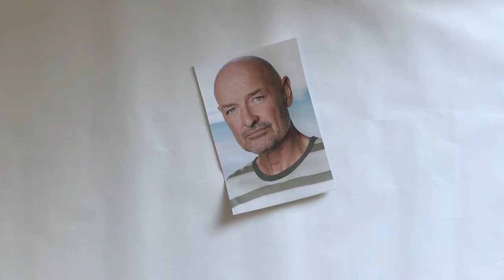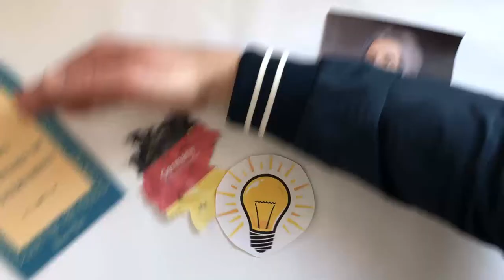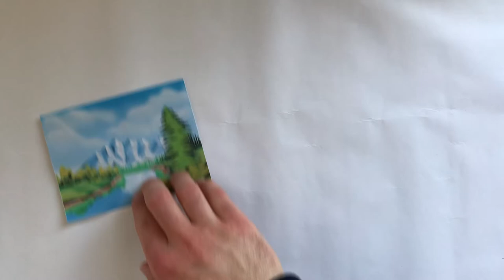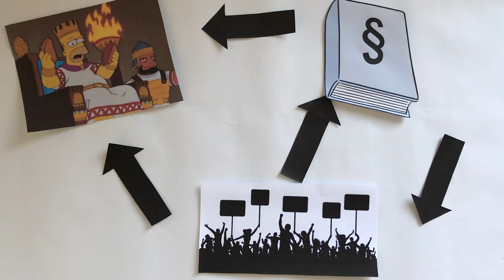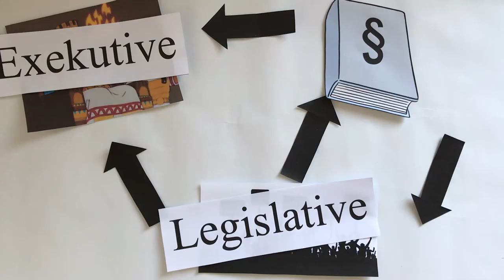Schnell Erklärt! John Locke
John Locke..Arzt, Philosoph und Vordenker der Aufklärung, gilt heute als Urvater des Liberalismus. Er ist neben Thomas Hobbes und Jean-Jacques Rousseau einer der einflussreichsten Theoretiker bezüglich des sogenannten Gesellschaftsvertrages. Seine Ideen waren eine Antwort auf Thomas Hobbes. Was Locke von Hobbes unterscheidet, erfahrt ihr in diesem Video! Viel Spaß!